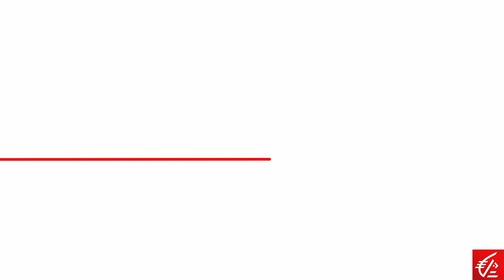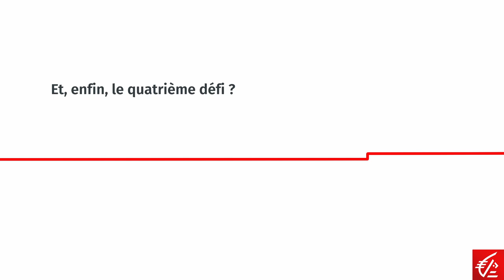Maisons de santé : quels défis relever ? 2/3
Quels défis relever quand des Professionnels de santé se lancent dans la création d'une maison de santé ? Réponse de notre expert Pierrick Tiret, directeur du pôle santé en Caisse d'Epargne Hauts de France.